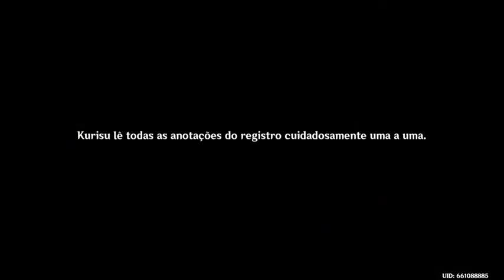Genshin Impact - Gameplay #77 Confissões de um Forasteiro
TITLE:  Genshin Impact

Para terra da poderosa Shogun Raiden, Inazuma!

☢Gênero: Action, RPG, Third person, good, Open world

☢Platforms:  GeForce Now, PlayStation 4, PlayStation 5, Android, iOS, Microsoft Windows

☢My PC SETUP:

graphics : INTEL (R) HD Graphic
Ram : 4gb
System: 64 bits